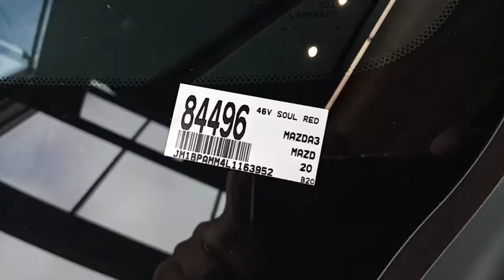Molly's, 2020 Mazda3 Hatchback Preferred Package!